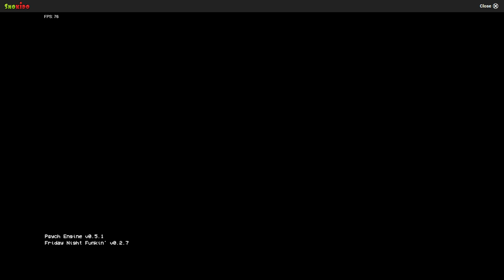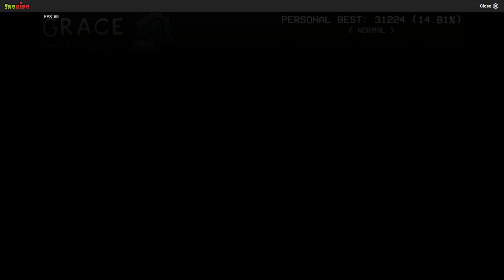Attempting to play the Funkdela Catalogue...again!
I was bored, so I played it again :)